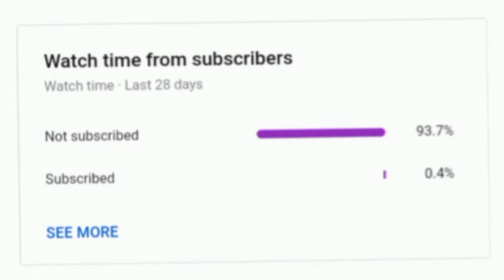CORPSE GIVES SYKKUNO A MEMENTO, CORPSE LOVES SYKKUNO'S HOUSE, PADDLE-MAN TOAST, RUST HIGHLIGHTS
Corpse gives memento to sykkuno, sykkuno shows corpse his base, corpse could live for eons, corpse loves his base, sykkuno and corpse want an anime, karl shoots sykkuno, PADDLE-MAN toast is here